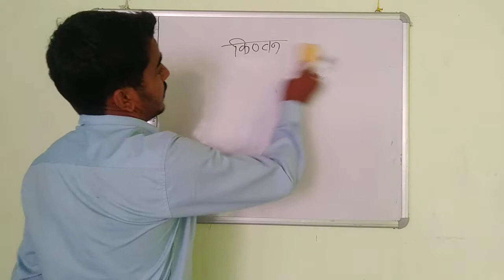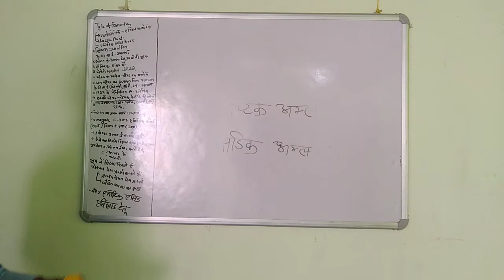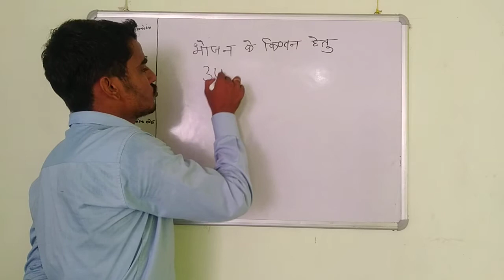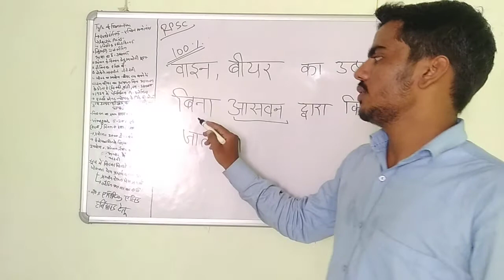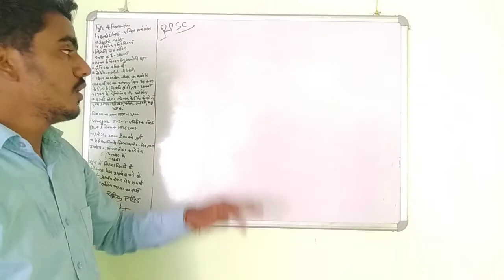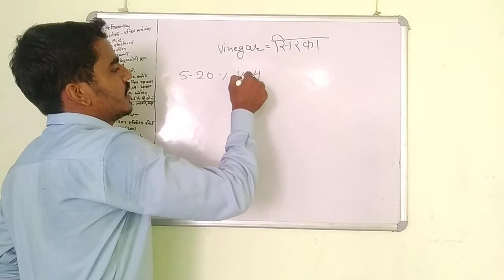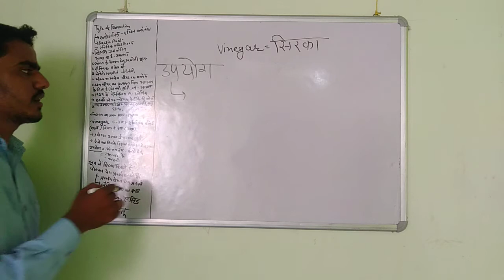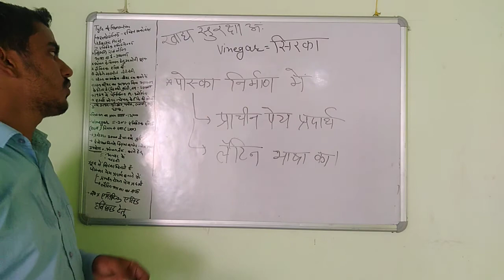किण्वन के प्रकार Class 10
आज के वीडियो  की PDF नहीं मिलेगी इसलिए पुरा विडियो देखे

Whatsup group join kre

आरपीएससी खाद्य सुरक्षा अधिकारी सिलेबस 2019

जल्दी करो! आरपीएससी खाद्य सुरक्षा अधिकारी सिलेबस 2019 को यहां अपडेट किया गया है। जिन उम्मीदवारों ने खाद्य सुरक्षा अधिकारी (FSO) पदों के लिए आवेदन किया है, वे जल्द ही होने वाली लिखित परीक्षा के लिए उपस्थित हो सकते हैं। और उन उम्मीदवारों की मदद करने के लिए, हम यहां परीक्षा पैटर्न के साथ विस्तृत RPSC FSO  2019 प्रदान कर रहे हैं । दिए गए rpsc.rajasthan.gov.in खाद्य सुरक्षा अधिकारी सिलेबस 2019 के साथ पंजीकृत उम्मीदवारों के लिए परीक्षा की तैयारी करना आसान हो जाता है। आप मुफ्त डाउनलोड करने के लिए पेज के अंत में आरपीएससी पीडीएफ लिंक भी पा सकते हैं। FSO रिक्ति 2019 के लिए लिखित परीक्षा की तारीख जल्द ही घोषित की जाएगी। सभी प्रतिभागी जो परीक्षा में अच्छे अंक लाना चाहते हैं, उन्हेंपर प्रदान की गई अध्ययन सामग्री और सुझावों की मदद से सही तैयारी करने की आवश्यकता है पृष्ठ।

RPSC FSO सिलेबस 2019 और परीक्षा पैटर्न के बारे में संक्षिप्त जानकारी

संगठन का नामराजस्थान लोक सेवा आयोग (RPSC)पोस्ट नामखाद्य सुरक्षा अधिकारी (FSO) के पदपदों की संख्या नहीं98 पोस्टआवेदन करने की तिथि शुरू  9 अगस्त 2019आवेदन की अंतिम तिथि8 सितंबर 2019लिखित परीक्षा की तिथिजल्द ही अपडेट करेंवर्ग पाठ्यक्रमकार्य का प्रकार राज्य सरकार नौकरियांकाम करने की जगहराजस्थान Rajasthanसरकारी वेबसाइटrpsc.rajasthan.gov.inचयन प्रक्रिया लिखित परीक्षा और व्यक्तिगत साक्षात्कार

राजस्थान पीएससी खाद्य सुरक्षा अधिकारी परीक्षा पैटर्न 2019

नीचे दिए गए सारणीबद्ध राजस्थान पीएससी खाद्य सुरक्षा अधिकारी  2019 से गुजरें जो कि परीक्षा की रणनीति के बारे में एक विचार देता है। लिखित परीक्षा में उचित तैयारी से सफलता मिलेगी। इसलिए उम्मीदवारों को सलाह दी जाती है कि वे आवेदन जमा करने के बाद अपनी परीक्षा की तैयारी शुरू करें। और एग्जाम पैटर्न के साथ RPSC FSO सिलेबस की सहायता लें । हमने उम्मीदवारों की खातिर विस्तृत राजस्थान लोक सेवा आयोग FSO सिलेबस 2019 विषय वाइज प्रदान किया है। इसके अलावा, आरपीएससी एफएसओ सिलेबस 2019 और परीक्षा पैटर्न दो महत्वपूर्ण चीजें हैं जो प्रत्येक उम्मीदवार को परीक्षा की तैयारी के समय संदर्भित करने की आवश्यकता है। आप आरपीएससी सिलेबस 2019 के बारे में अधिक जानकारी आधिकारिक वेबसाइट - rpsc.rajasthan.gov.in से भी जान सकते हैं।

S.Noपरीक्षा का प्रकार विषय नाम प्रशननिशानपरीक्षा की अवधि1बहुविकल्पी प्रश्नसंबंधित विषय का ज्ञान55110तीन घंटे2सामान्य ज्ञान551103विचार10204बुद्धि क्षमता1020

राजस्थान लोक सेवा आयोग एफएसओ सिलेबस 2019 डाउनलोड करें

आरपीएससी के प्राधिकरण ने अपने आधिकारिक पोर्टल पर नवीनतम पाठ्यक्रम और परीक्षा पैटर्न अपलोड किया है। इसलिए जो उम्मीदवार लिखित परीक्षा में भाग ले रहे हैं, वे यहां दिए गए आरपीएससी खाद्य सुरक्षा अधिकारी सिलेबस 2019 का उल्लेख कर सकते हैं। अपना समय बर्बाद किए बिना rpsc.rajasthan.gov.in एफएसओ सिलेबस 2019 के अनुसार तैयारी के लिए एक कार्यक्रम यहाँ उपलब्ध करें।

RSMSSB Patwari Recruitment Notification 2019 Online Form: Rajasthan Government has recently announced to recruit 3835 candidates from the state for the post of RSMSSB Patwari.  The RSMSSB Patwari official notification and application from for 3835 recruitment will be released soon. राजस्थान पटवारी भर्ती 2019 कि पूरी जानकारी हैं

RSMSSB Patwari Recruitment and selection of candidates for the post of Patwari will be done by Rajasthan Subordinate and Ministerial Services Selection Board, Jaipur. RSMSSB Patwari Application form 2019 and other information will be made available on official website of RSMSS Board on the notified dates. No other mode of RSMSSB Patwari recruitment application will be made available. Offline applications will be rejected by the selection board.

नौकरियां मिलीं

पटवारी नौकरियां 2019 18 सितंबर 2019 को फ्रेशर्स और भारत भर में अनुभवी के लिए ऑनलाइन 3 पटवारी रिक्ति लागू करें। अपने रिज्यूमे को अपलोड करें और Fresherslive.com से नवीनतम पटवारी नौकरियां अधिसूचना के बारे में तुरंत जानने के लिए पटवारी 2019 रिक्ति की सदस्यता लें। नए सिरे से घोषित पटवारी नौकरी रिक्तियों 2019 को भारत भर में सबसे पहले फ्रेशर्सलाइव पर खोजें।

अंतिम संशोधन: 6 सितंबर, 2019

3 पटवारी नौकरियां रिक्तियों 2019 को अपडेट किया गया 18 सितंबर 2019

पटवारी

6 सितंबर 2019

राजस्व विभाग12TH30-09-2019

पटवारी

6 सितंबर 2019

पटवारी

5 सितंबर 2019